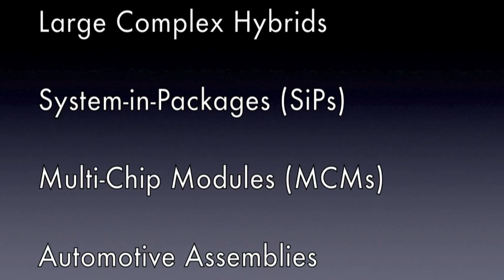8000i Wire Bonder - high-reliability wire bonder & ball (stud) bumper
The 8000i Wire Bonder is a fully automatic, thermosonic, high-speed gold bumper, ball and wire bonder, capable of improving production yields and eliminating sources of variation in your processes.